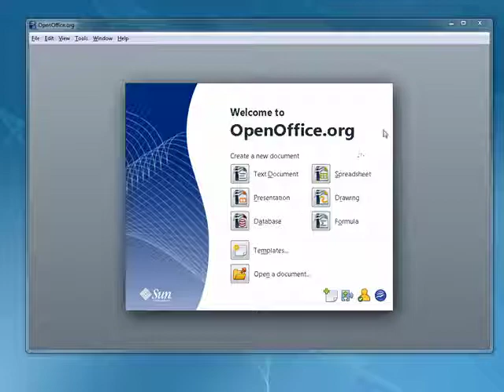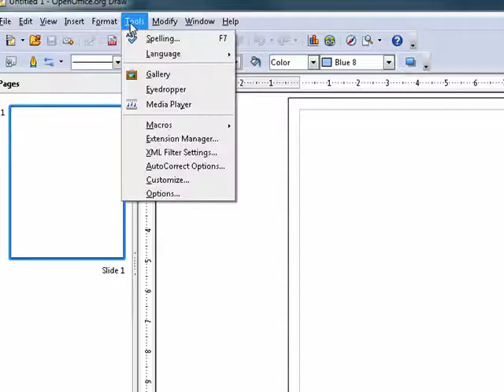Using Draw to create graphics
If you want to create your own artwork on your computer then you'll need a drawing program. One such option is Draw which is included with OpenOffice.org. You can make your own art, make slides to use with Impress @ butterscotch.com